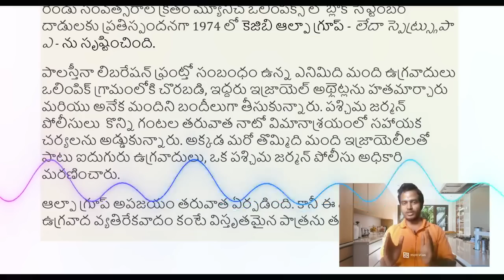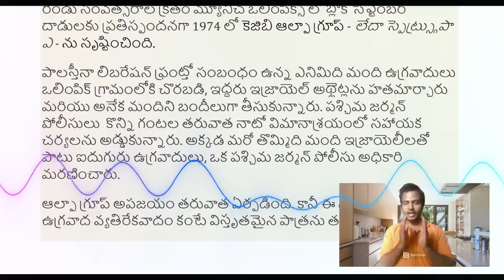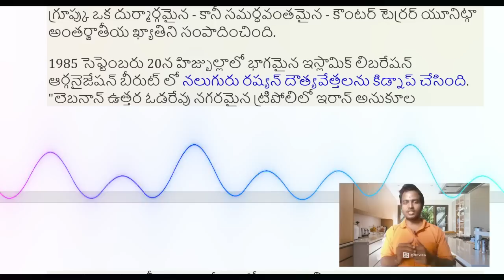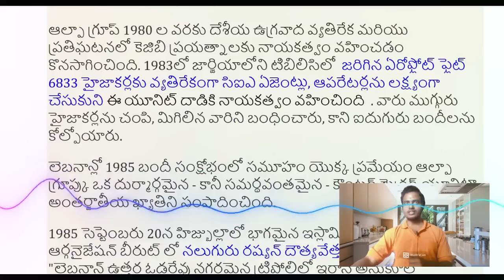తీవ్రవాదుల గుండెల్లో గుబులు రేపిన రష్యా